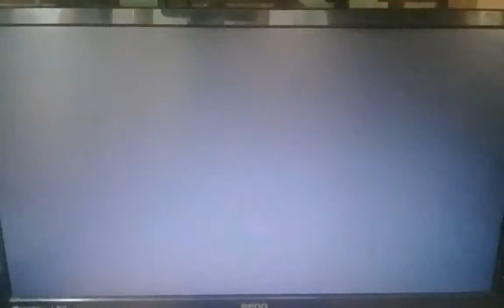Need For Speed Most Wanted 2012 - Continental Drift 2:02:58